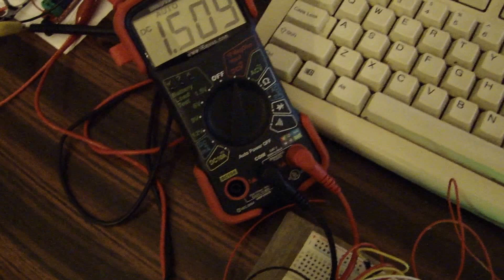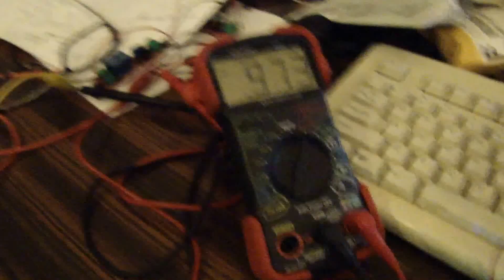Latest 555 astable circuit with reverse polarity and CC for colloidal silver generator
12v to 555 astable multivibrator to supply on off signal to 5v dpdt relay. Current to the rods supplied by Constant current module into the dpdt relay Will change that to either op amp LM334 with NPN transistors  and keep these all on one board And probably use a 5k Pot to vary Iset  to let other users determine how hot they want to cook their CS.
Be nice to throw a 4 digit ammeter in box but I hate cutting square holes.
I'm using a standard 12v voltage regulator module and rare earth magnets for the mag stirrer.